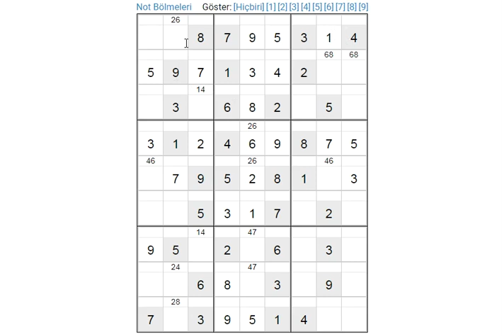EASY SUDOKU 235 SUDOKU 数独 סודוקו سودوكو सुडोकू СУДОКУ 數獨 스도쿠 ՍՈՒԴՈԿՈՒ ซูโดกุ სუდოკუ ΣΟΥΔΟΚΟΥ